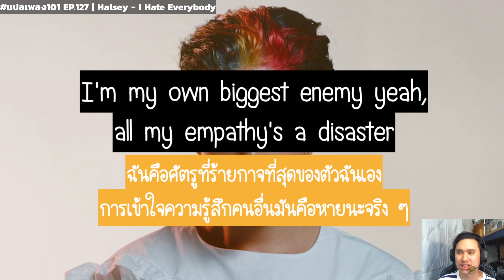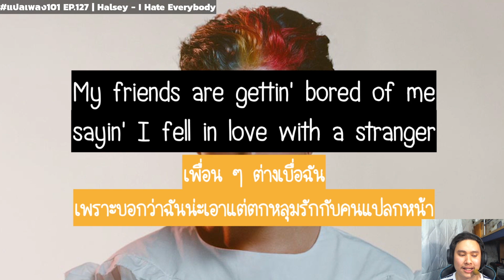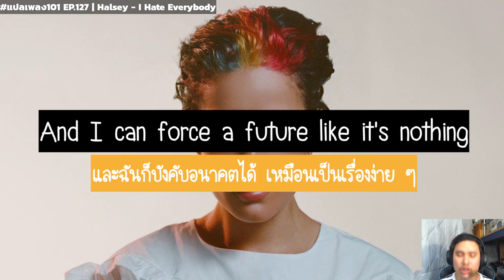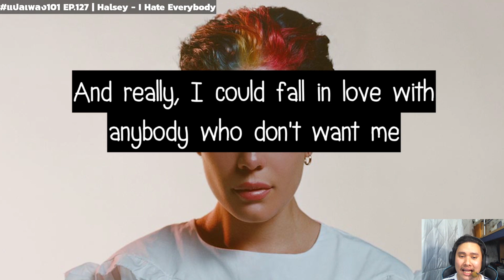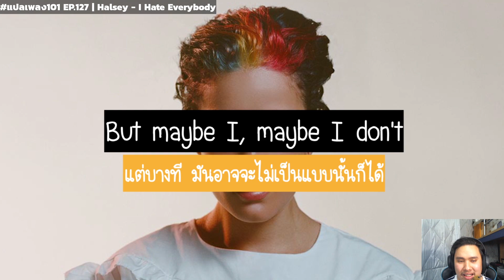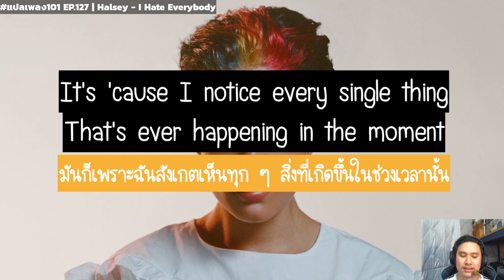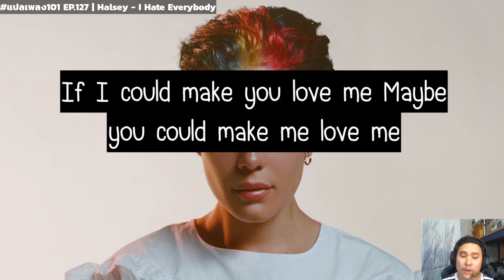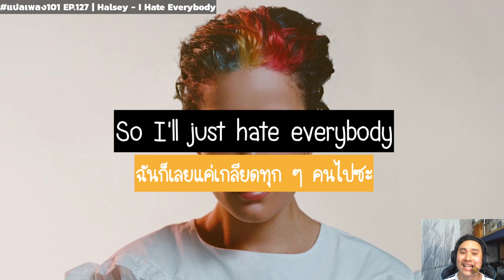แปลเพลง101 EP.127 | Halsey - I Hate Everybody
แปลเพลง และอธิบายเพลง I Hate Everybody อย่างละเอียดยิบ

เป็นเพลงที่เราแปลละไม่เข้าใจเท่าไหร่เลย แต่เป็นเพลงที่ชอบที่สุดในอัลบั้ม 555 (ถ้าไม่นับเพลงซิงเกิลอื่นๆนะ)
ใครพอตีความได้ก็มาช่วยกันแปลด้วยยยยย